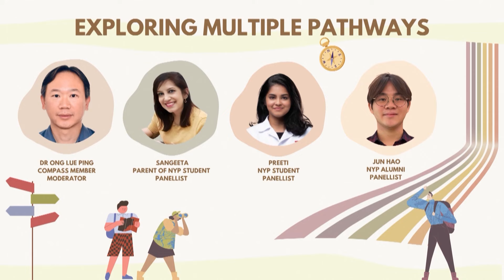Exploring Multiple Pathways to Success | 20 April 2024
What does success mean? What skills do our youths need to prepare them for the workforce? How can parents support their children in their education journey, interests and strengths?

Hear more from our panel: Preeti D/O Niranjan Mandalia (NYP student), Mdm Sangeeta (Preeti's mother), and Goh Jun Hao (NYP student) as they share their views with MOE COMPASS Member Dr Ong Lue Ping about how parents and youths can explore multiple pathways in a nurturing, supportive way together.

This panel session was organised by COMPASS (COMmunity and PArents in Support of Schools) in collaboration with Nanyang Polytechnic on 20 April 2024. for more information on MOE's COMPASS Council and its role.

00:00 Introduction
03:58 What does success mean to you?
06:41 What are some of the skills that our youths need to prepare for work life, or for the workforce?
10:09 What advice would you give to youths who are not ready to enter the workforce yet?
14:38 As youths, what are some considerations you had when making your post-secondary school choices? (Preeti and Jun Hao)
20:21 How can parents best support their youths in their academic and career interests? (Mdm Sangeeta)
27:16 How can youths decide whether JC or Polytechnic is better for them?
30:52: What advice would you give your younger self regarding your post-secondary choices?
34:50 Multiple Pathways helps to achieve success.